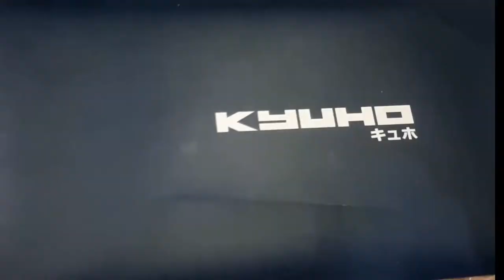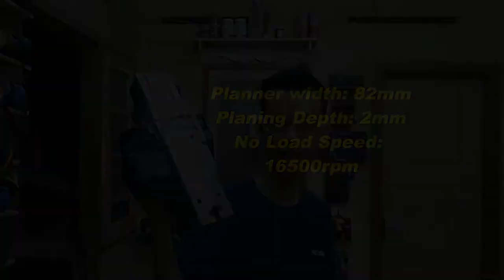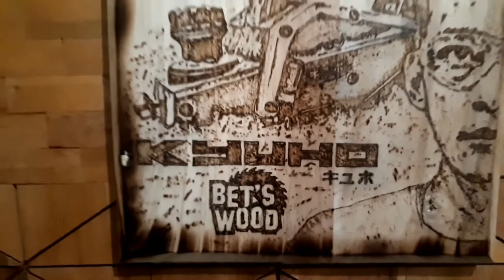kyuho hand planer